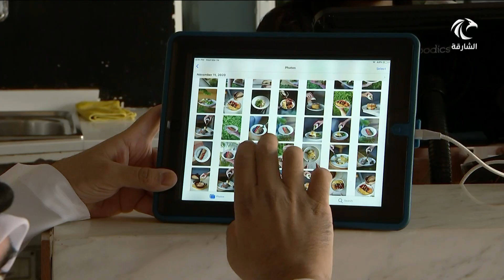أخبار الدار | غرفة الشارقة تكرم الفائز بجائزة الشارقة لرواد الأعمال لذوي الإعاقة